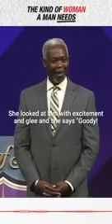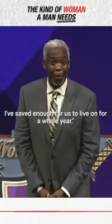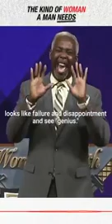The Kind of Woman A Man Need.